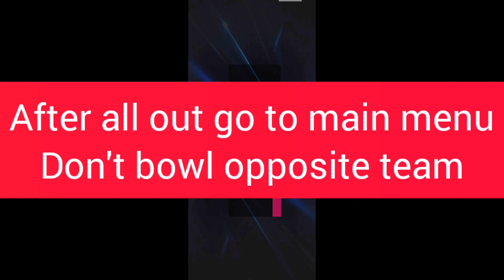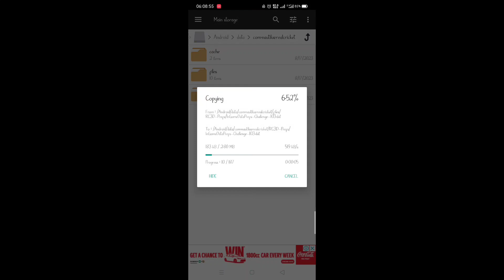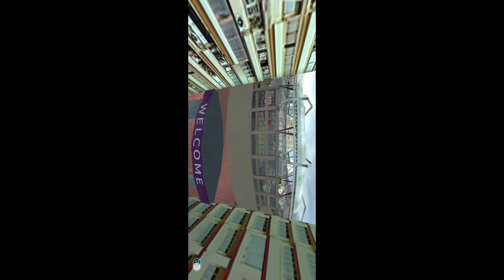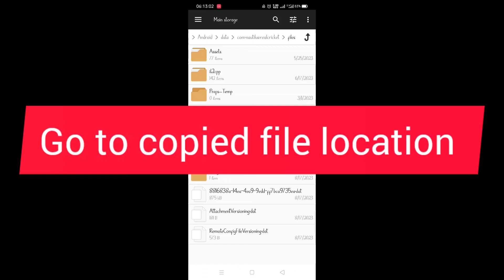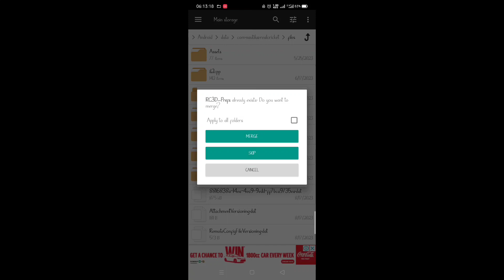Real Cricket 22 Level Up Trick